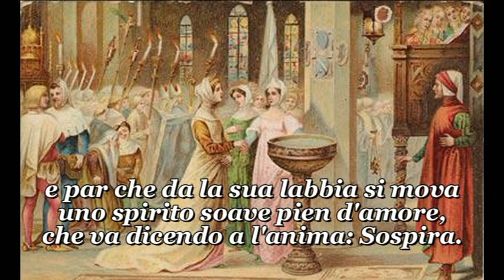tanto gentile di dante alighieri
Il celebre sonetto de "La vita nova" di Dante Alighieri proposto da Riccardo Zuffellato su celebri illustrazioni pittoriche...